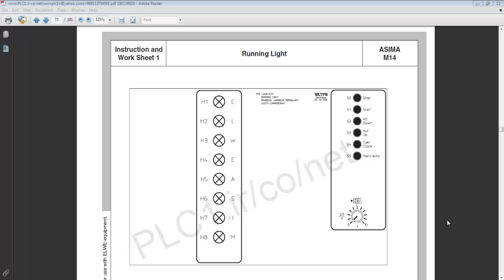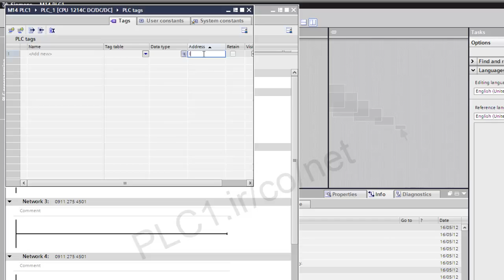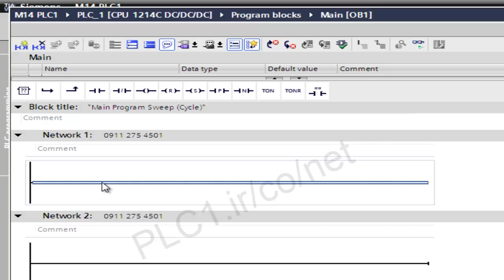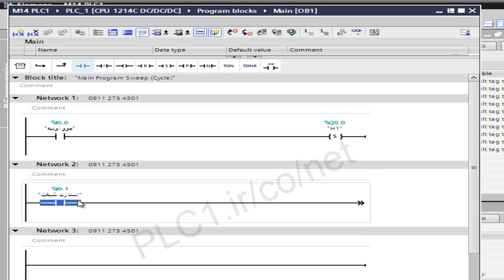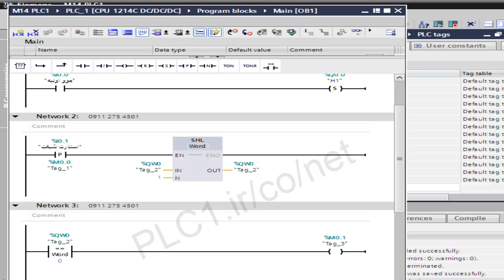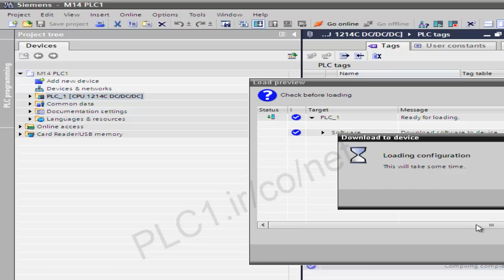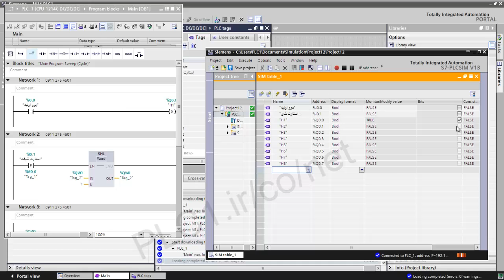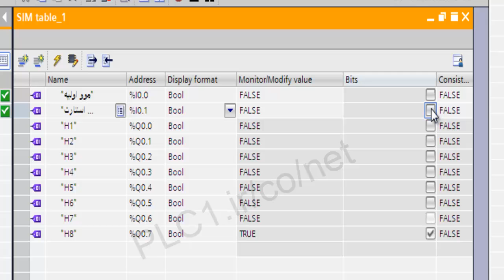Siemens PLC آموزش S7-1200 زیمنس ، 16 ، تیا , Runnig Light--1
هشت عدد خروجی را در نظر بگیرید .
ترتیب روشن و خاموش شدن آنها با توابع مختلف در نرم افزار TIA Portal قابل برنامه نویسی است .

برای خرید پی ال سی و ماژول های استوک در حد آکبند S7-1200 زیمنس
با پی ال سی وان در ارتباط باشید .
قیمت بسیار مناسب ، تست شده و گارانتی توسط پی ال سی وان
با آموزش رایگان